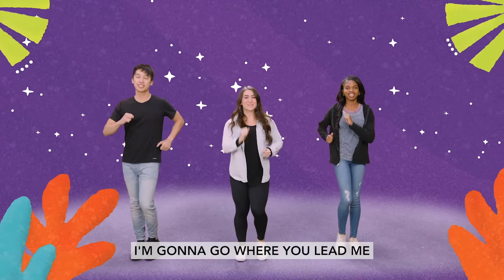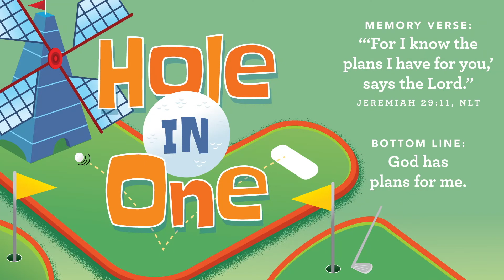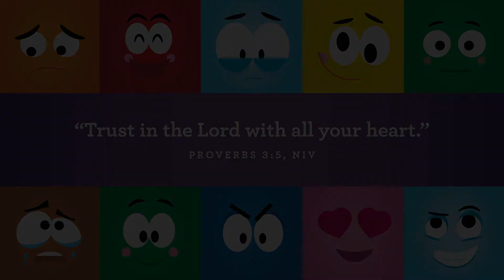October 16, 2022 - Genesis 37-40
Joseph's Journey